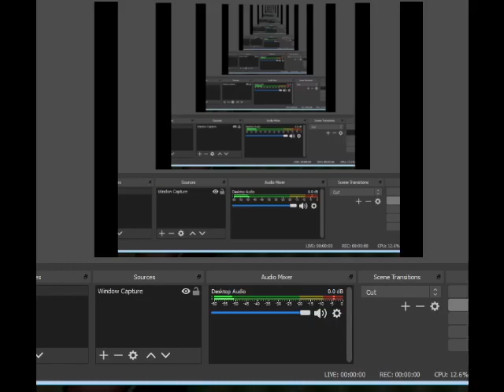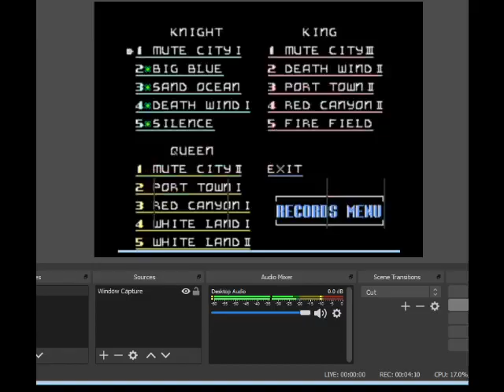F-Zero SNES Master Class 1st Place Wild Goose Pico Silence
全100％のビデオゲームのチュートリアル2018 Full 100% Video Game Walkthroughs 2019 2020 F-Zero SNES Master Class 1st Place Wild Goose Pico Silence